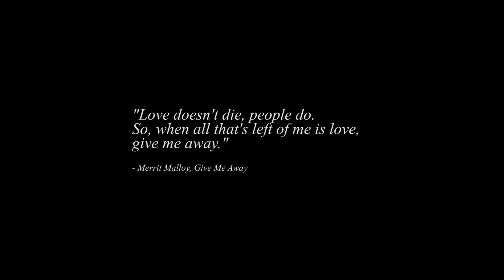THE AFTER SHOW 2020 Short Film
Erika Prince (a carney runaway) and Alton the Siren (a side show freak) battle their differences in a nightmarish dreamscape. Erika soon comes to discover that if both of them don't leave the circus, then no one will.